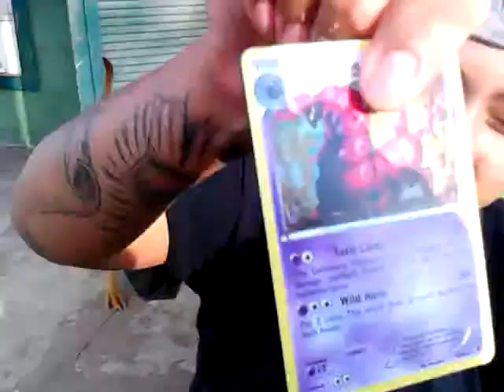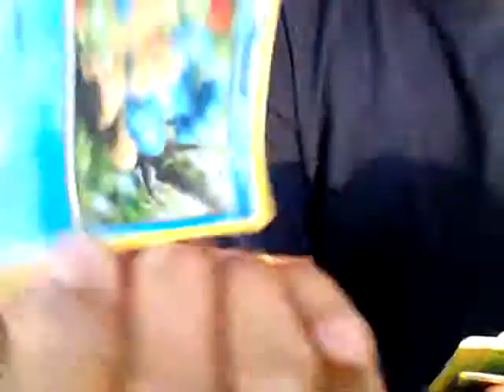POKEMON BREAK 2 STILL WAITIN ON FOOTBALL CARDS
fOOTBALL CARDS COMIN IN THIS WEEK NEXT BREAK WILL BE THIS WEEK